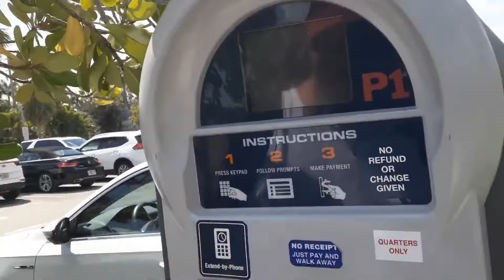Visita a NAPLES - FL (USA)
Naples é uma cidade localizada no estado americano da Flórida, no condado de Collier, do qual é sede. Foi incorporada em 1925.

A cidade de Naples foi fundada no final da década de 1880 pelo ex-general confederado e senador John Stuart Williams, do Kentucky, e por seu sócio, o empresário de Louisville, Walter N. Haldeman, editor do Louisville Courier-Journal. Durante as décadas de 1870 e 1980, as histórias de revistas e jornais contando o clima ameno da região e a abundância de peixes e caça o comparavam à ensolarada península italiana. O nome Naples pegou quando os promotores descreveram a baía como "superando a baía em Nápoles, Itália". Um grande desenvolvimento foi antecipado após a ferrovia chegar a Naples em 7 de janeiro de 1927, e a Trilha Tamiami que liga Naples a Miami foi concluída em 1928, mas só começou a ser utilizada de forma mais intensa depois da Grande Depressão e da Segunda Guerra Mundial. Durante a guerra, as Forças Aéreas do Exército dos EUA construíram um pequeno aeródromo e usaram-no para fins de treinamento; é agora o aeroporto municipal de Naples.

O turismo é uma indústria importante para a cidade. A área de Naples é o lar de várias grandes reservas, incluindo o Santuário Corkscrew Swamp, Parque Nacional Everglades, Reserva Nacional Big Cypress, Refúgio Nacional de Vida Silvestre Florida Panther, Refúgio Nacional de Vida Selvagem Ten Thousand Islands e Picayune Strand State Forest. O Sanctuary do pântano do Corkscrew é procurado não somente para seus 11.000 acres (45 km2) da paisagem e dos animais selvagens, mas para um boardwalk de 4 quilômetros de comprimento, atravessa pelo santuário. A cidade lar  do Jardim Zoológico de Naples no Caribbean Gardens, que remonta a 1919.

O centro de Naples é o lar dos distritos comerciais The Naples Players, da 5th Avenue South e da 3rd Street South, que apresentam uma variedade de lojas de antiguidades. O Gallery Row é uma concentração entre as inúmeras galerias de arte espalhadas pelo centro da cidade. O Village on Venetian Bay é um distrito de compras de luxo ao ar livre na costa do Golfo. Localizado diretamente fora de Tamiami Trail são as lojas Waterside, um centro ao ar livre de alto nível. Perto do centro da cidade, na baía de Nápoles e do rio Gordon é a zona comercial de Tin City. Este shopping center ao ar livre é especializado em antiguidades e novidades locais artesanais. Além disso, perto do centro é Big Cypress Market Place com mais de 100 fornecedores diferentes. Naples sedeia a Copa dos Campeões do Grupo Oliver da Outback Champions Tennis Series todos os anos. Naples é também o lar de corridas de buggy, realizadas três vezes por ano no Florida Sports Park.

A Meia Maratona de Naples é uma meia maratona realizada todos os anos em Naples desde 1989, com participação recorde em 2013 de 2.038 corredores. A corrida foi considerada uma das melhores meias-maratonas dos Estados Unidos pela revista Runner's World.

O conjunto de prais que se estende pela costa do Golfo  do México tem mais de 20 quilômetros de comprimento e é conhecida pela limpa areia branca. Em 2005, Naples foi eleita a melhor praia dos Estados Unidos pelo Travel Channel.

As praias da área de Naples incluem:
Delnor-Wiggins Pass State Park
Clam Pass Beach Park
Naples Municipal Beach & Fishing Pier (Naples Pier)
Vanderbilt Beach
North Gulfshore Boulevard Beach
Seagate Beach
Lowdermilk Beach Park